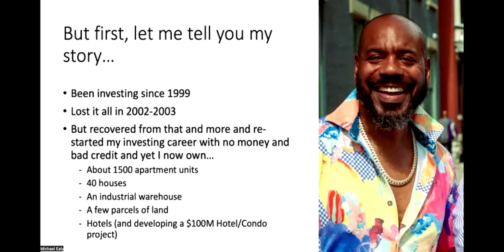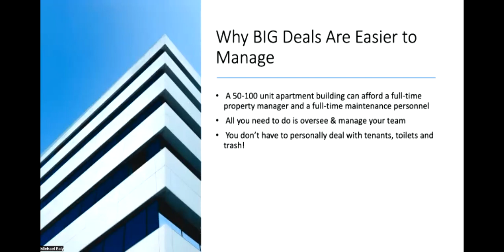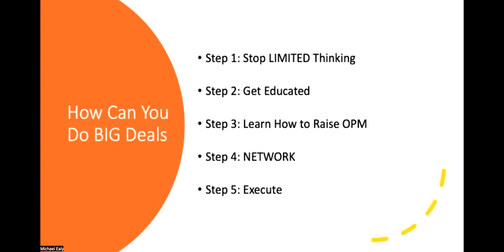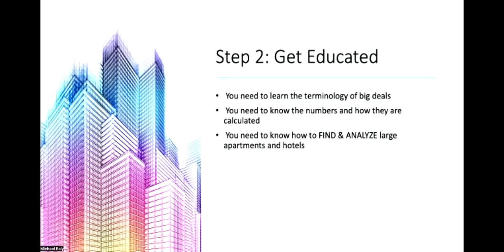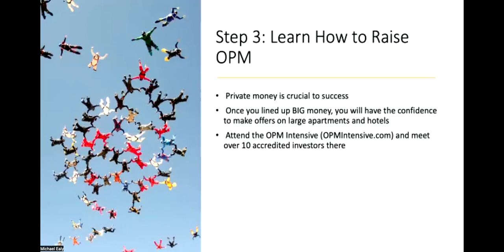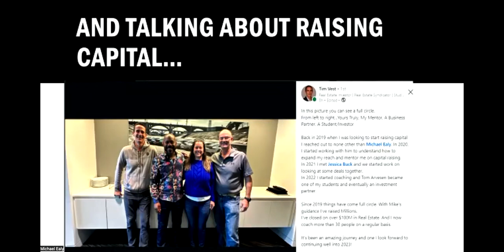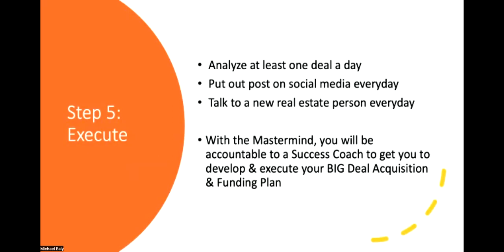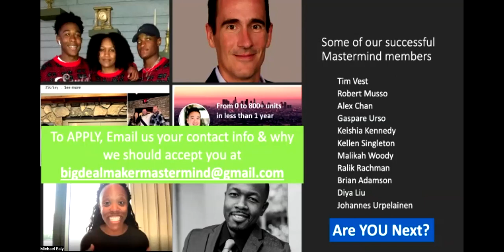How to Do BIG Deals To Achieve BIG Dreams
In this live podcast, I will show you how you can do BIG Deals.

It does not matter even if you are broke, have bad credit, or even if you're new to real estate investing, it is possible to do BIG deals.

I will show the 5 Steps to doing large apartment and hotel deals.

I will also show you why BIG deals are actually "easier" to do than houses.

Lastly, I will show you HOW you can do BIG deals FAST!

You MUST NOT miss this because I might not repeat this topic again.